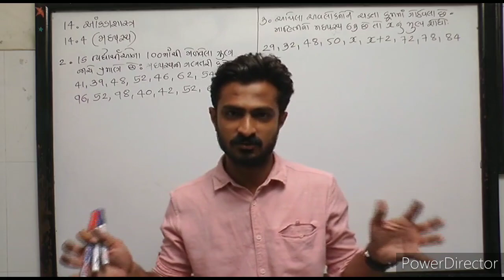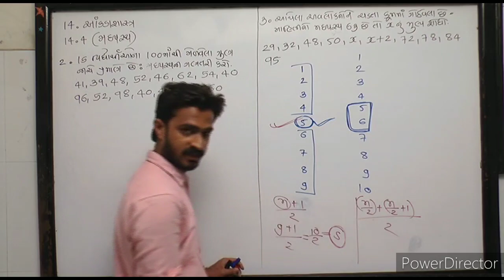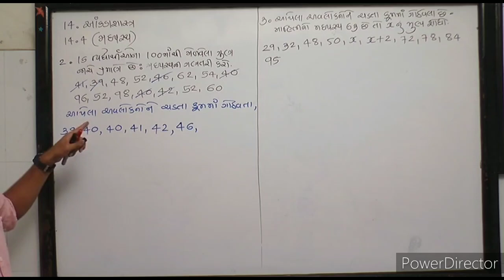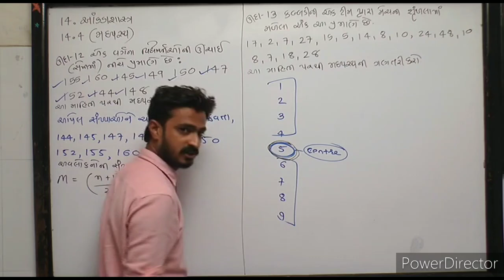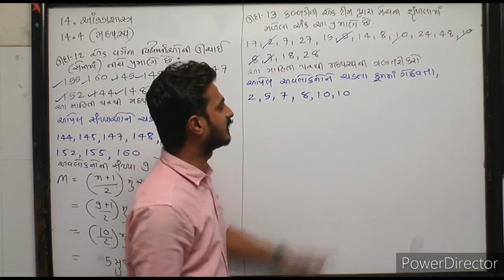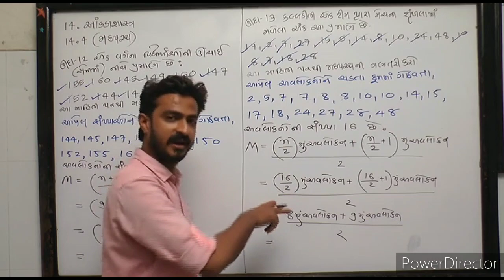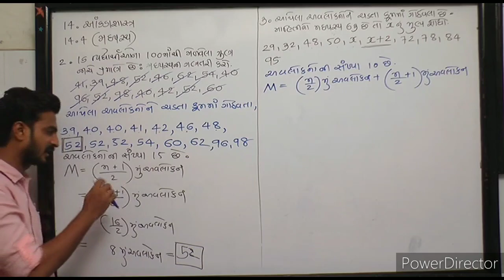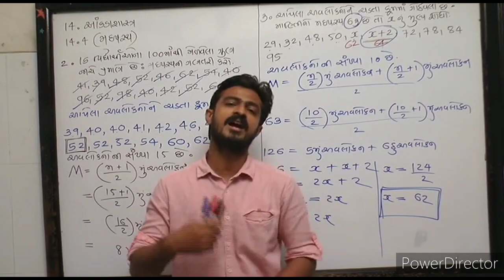ધો.9 || ગણિત || પ્ર.14 આંકડાશાસ્ત્ર || સ્વા.14.4 || મધ્યસ્થ || ભાગ-2 || Lecture-6 || By Kirpalsir